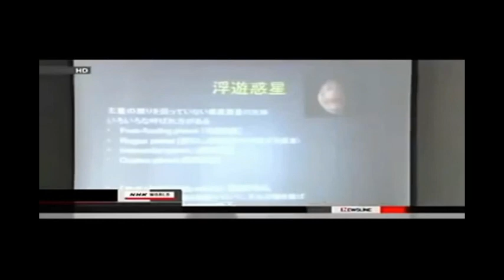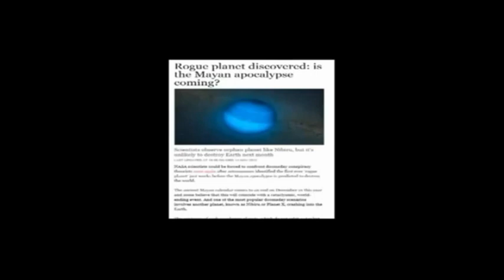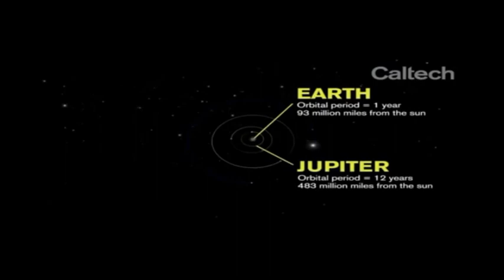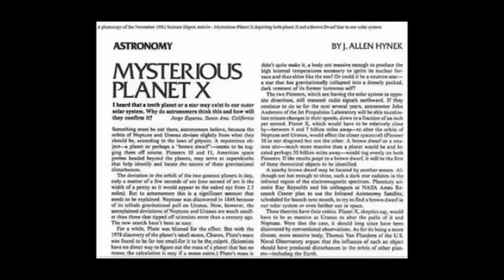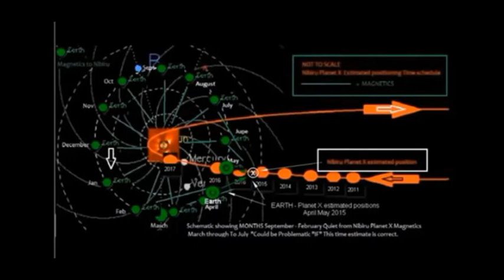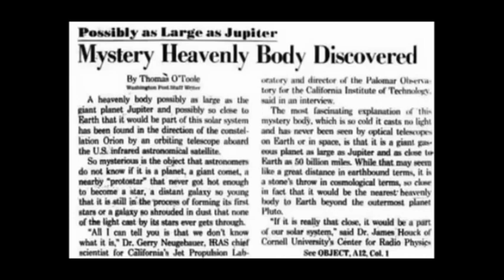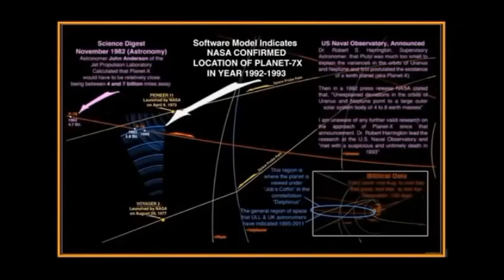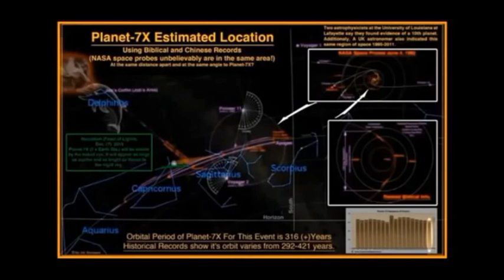Nasa's final warning Sept 1 2017 Planet X Is getting closer, It hits Earth & will destroy everything